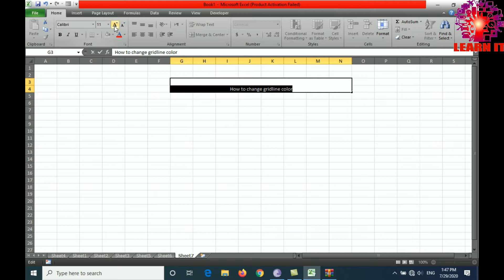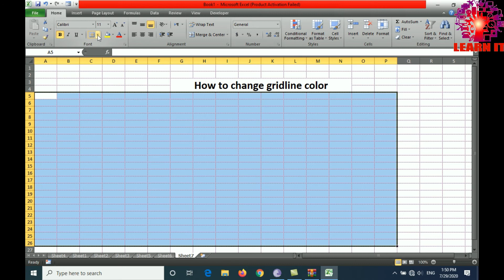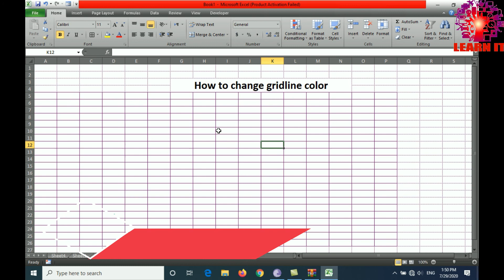Make your excel sheet more attractive use this trick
To change gridline color it make our excel sheet more attractive in this video you can learn how to change gridline color in very easy way. hope you will like my video
Please